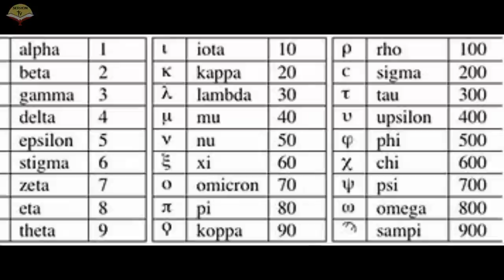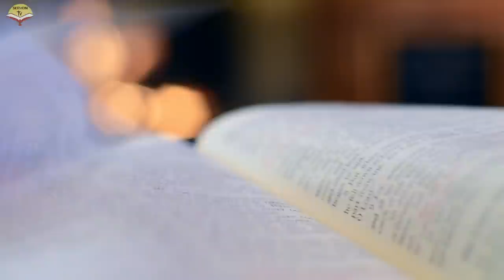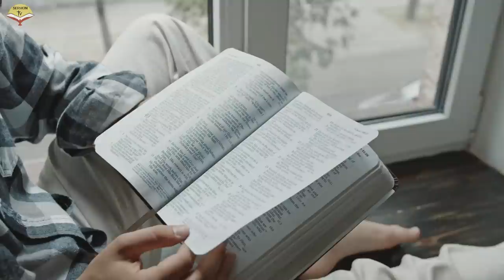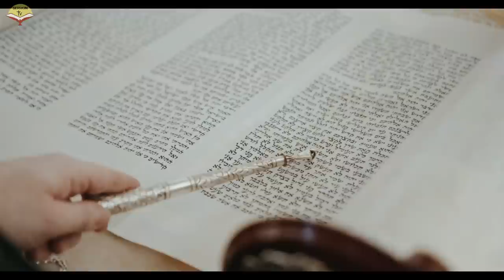666 happening in USA| beast God #666 usa jesus america Sermon TV #2023